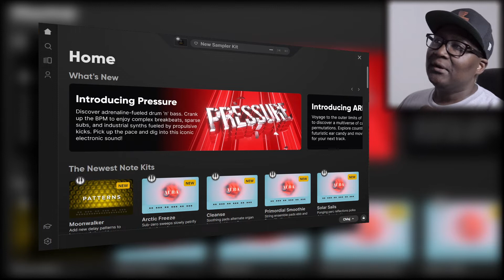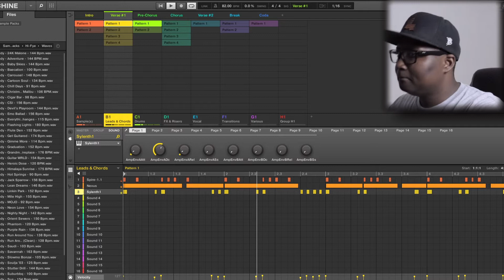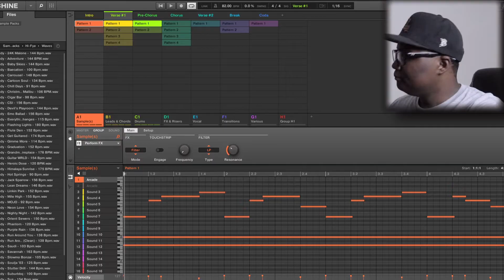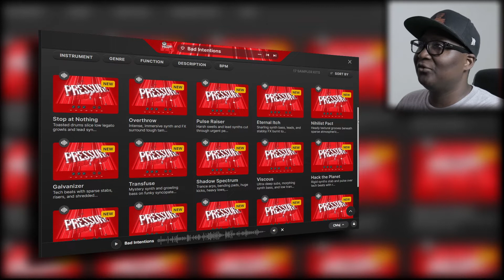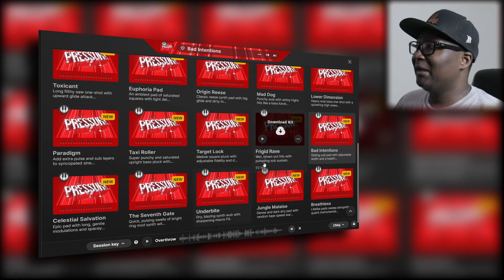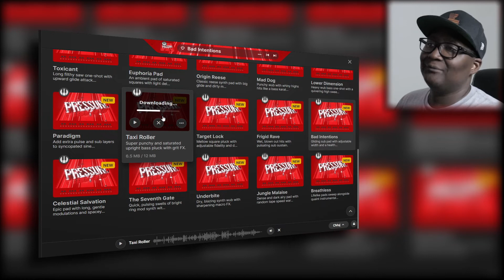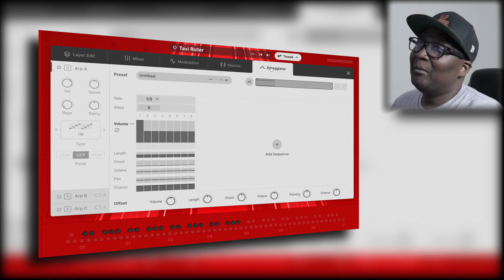DRUMS & BASS ALL DAY | Pressure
Timestamps:
Intro - 0:00
Beat Demo - 2:03
Pressure (Walkthrough) - 3:44
Final Thoughts/Outro - 8:03